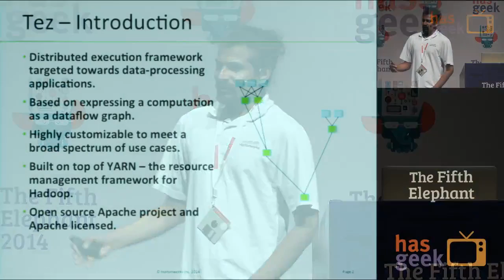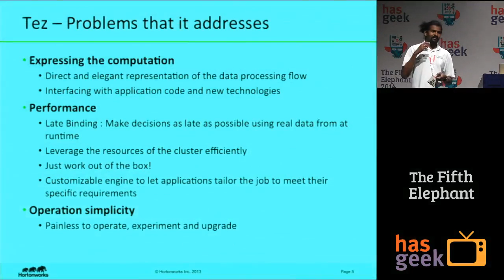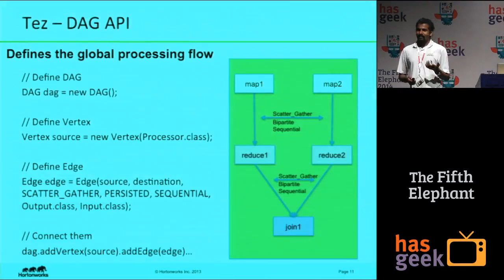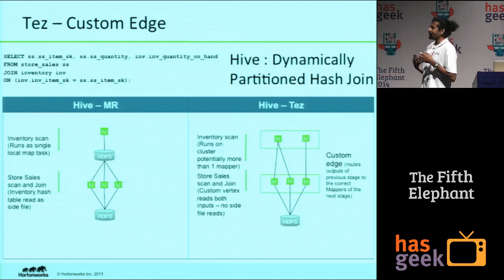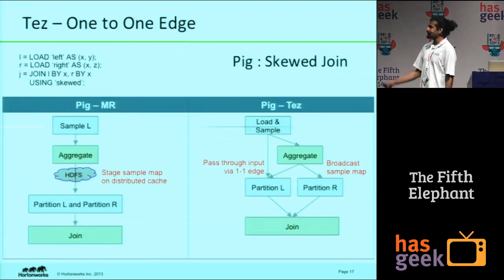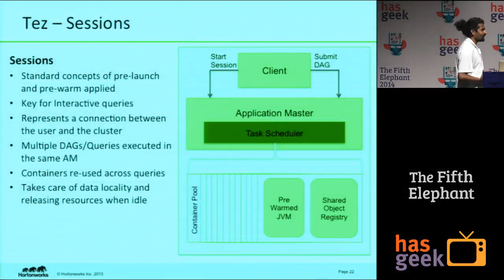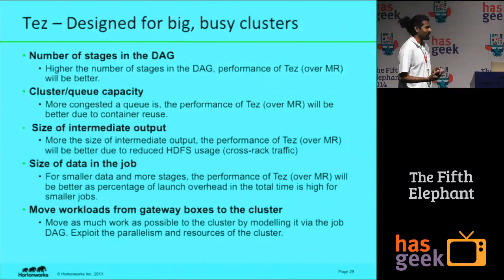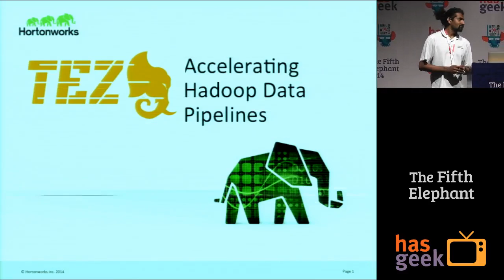Apache Tez: Accelerating Hadoop Data Pipelines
Apache Tez is a modern data processing engine designed for YARN on Hadoop 2. Tez aims to provide high performance and efficiency out of the box, across the spectrum of low latency queries and heavy-weight batch processing. With a clear separation between the logical app layer and the physical data movement layer, Tez is designed from the ground up to be a platform on top of which a variety of domain specific applications can be built.
Tez has pluggable control and data planes that allow users to plug in custom data transfer technologies, concurrency-control and scheduling policies to meet their exact requirements.
This talk elaborates on these features via real use cases from early adopters like Hive, Pig and Cascading.
The talk is meant to be an introduction to Tez, its architecture and its evolution from traditional map-reduce.